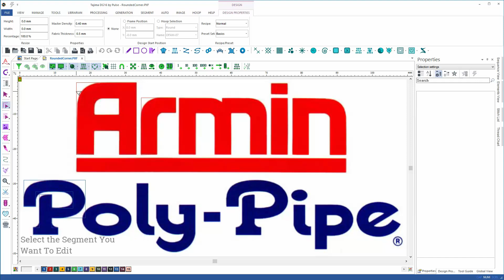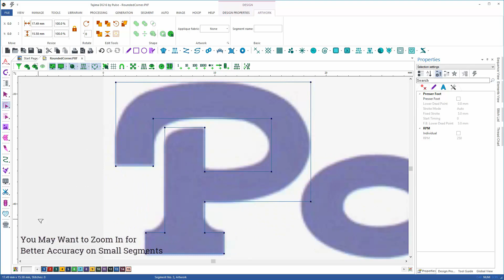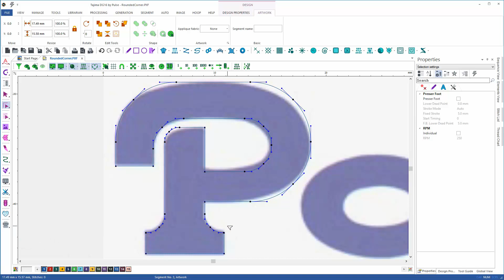DG16 Quick Tip Tutorial: Rounded Corner Tool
Learn how to use the Rounded Corner Tool in this Quick Tip Tutorial for Tajima DG16 by Pulse!